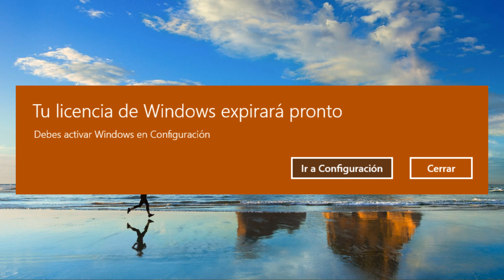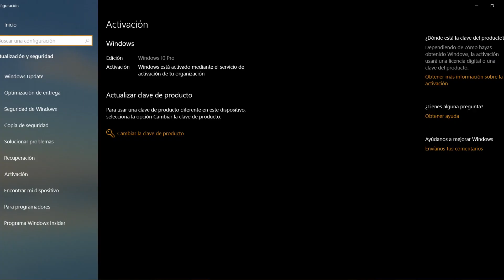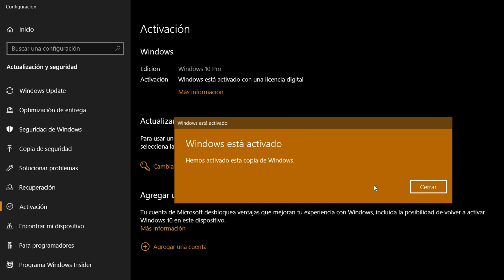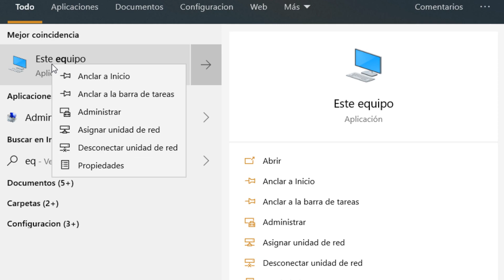💡 Solucion Definitiva a Tu licencia de Windows expirará pronto Windows 10 Pro Original Oficial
No te pierdas ahora la Solución Definitiva a Tu licencia de Windows expirará pronto Windows 10 Pro Original Oficial.
Licencias Windows 10 Pro
Más licencias